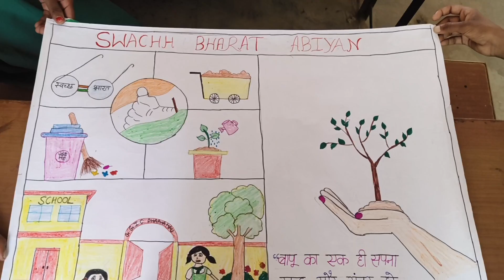swachhata pakhwada//swachh Bharat per drawing//swachhata per drawing//drawing on cleanliness